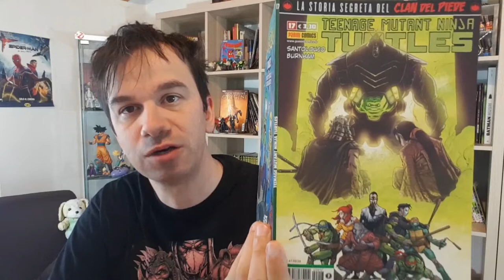TARTARUGHE NINJA PIZZA BOX + #17 IDW - Shredder l'IMMORTALE!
!!!APRI TUTTO!!!